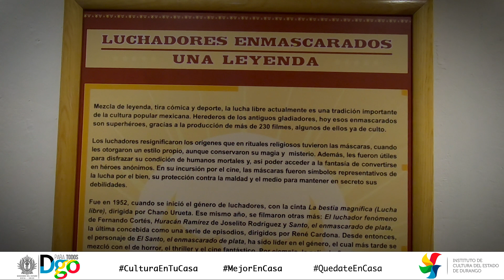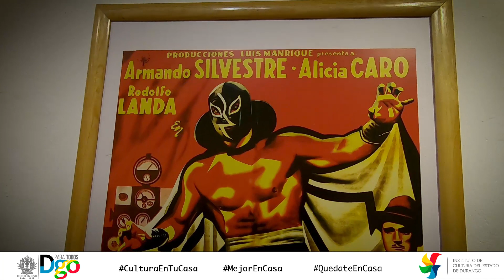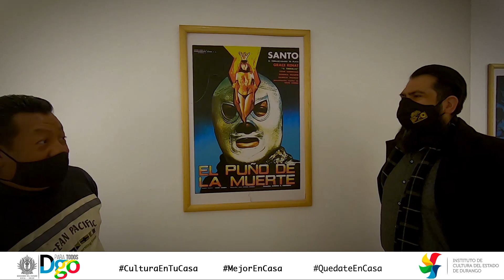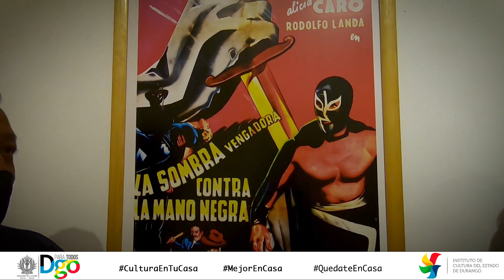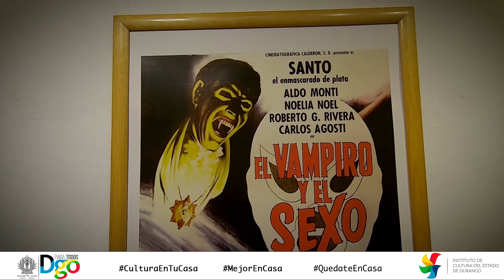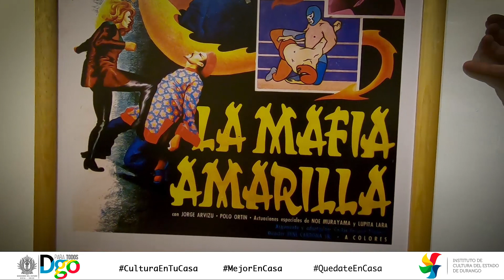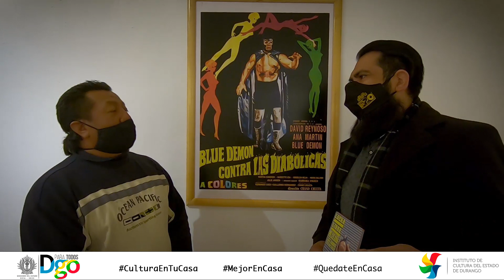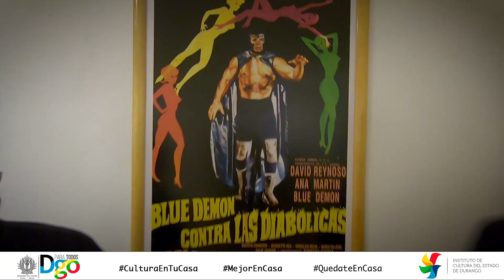EXPOSICIÓN DE CARTELES "LUCHADORES ENMASCARADOS. UNA LEYENDA"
CULTURA

Exposición de Carteles "Luchadores Enmascarados. Una Leyenda" recorrido virtual desde el Museo de Historia y Arte Contemporáneo "Palacio de los Gurza".